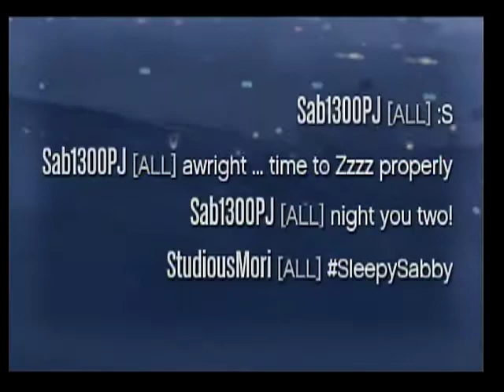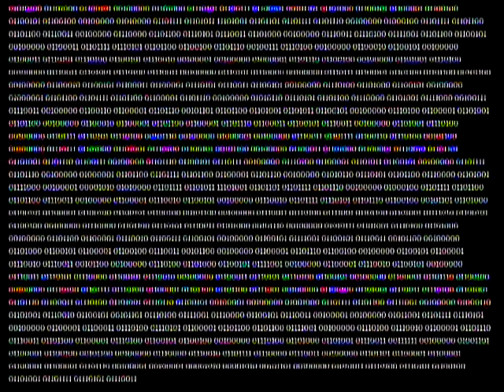Terrible Things: The Sleepy Sabby (Special Reissue Edition) | {480p30fps}[DVD]